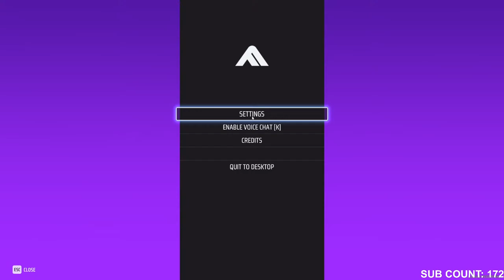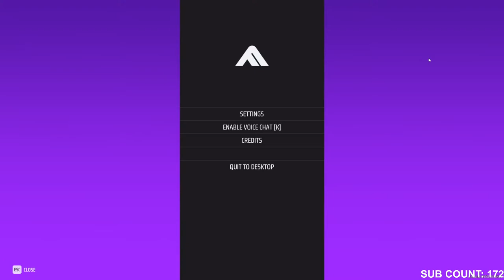Finishing up Weeklies | The Finals